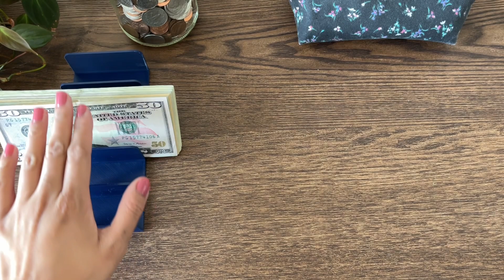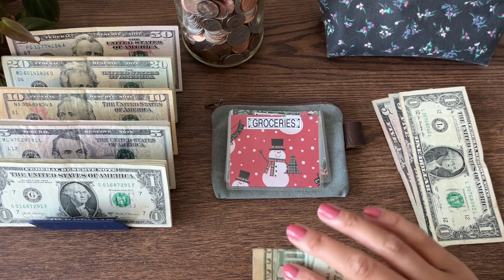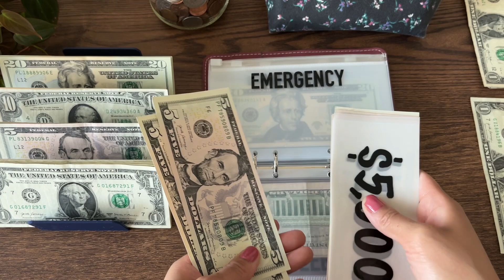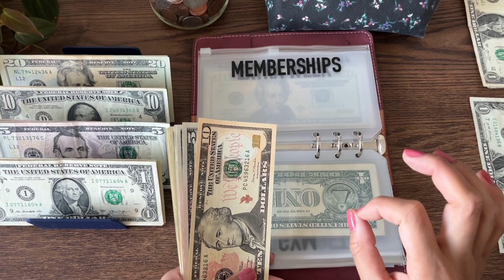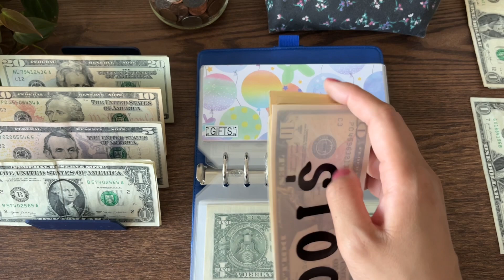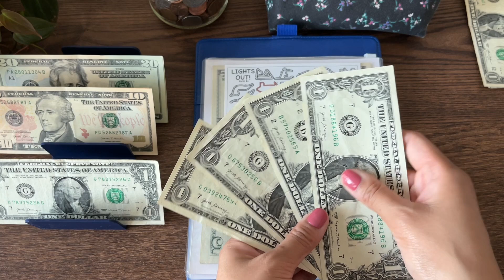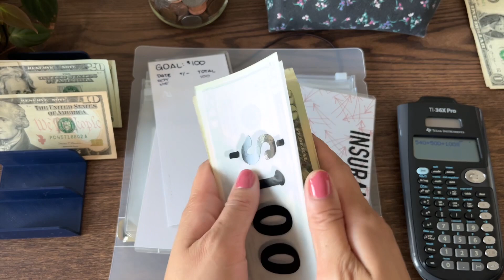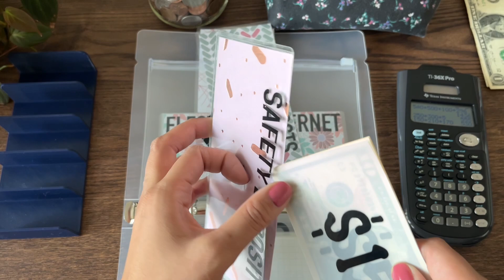Dec Week 4 Cash Stuffing | Happy Holidays! | 23 Year Old Budget | Cash Envelope System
I hope you all had a great holiday and break! Let me know if you had any traditions or if you’re looking to start new traditions!

I hope you all have a prosperous new year 🫶

Check out Fetch to scan receipts for points that can be traded in for gift cards!
Fetch Code: V7VUFA

Materials used:
Chestnut Binder
Blue Binder (by JordanBudgets)
Cash Envelopes
50 Envelope Challenge